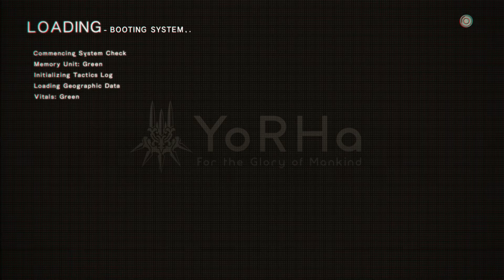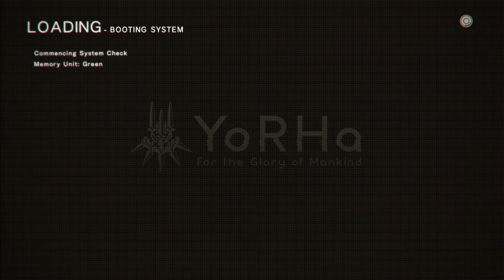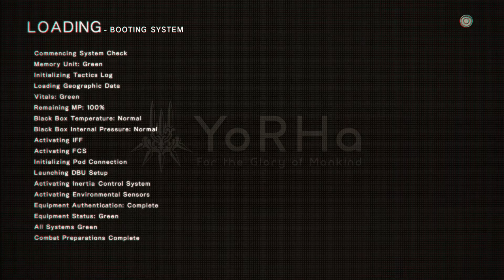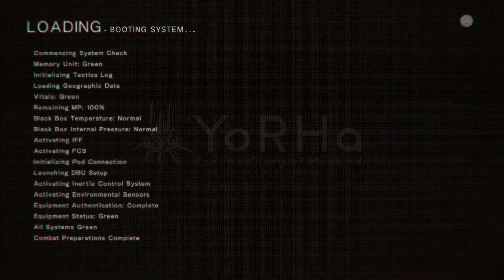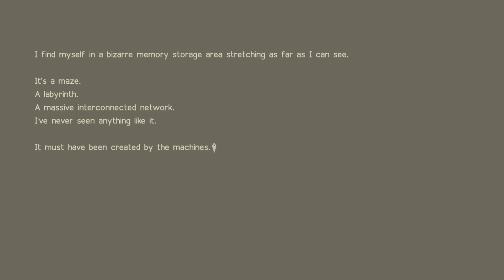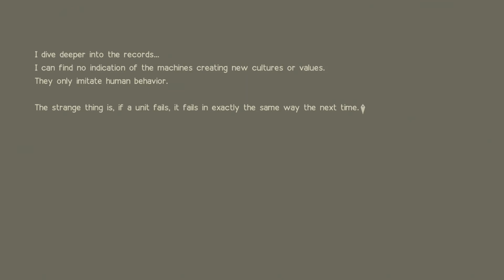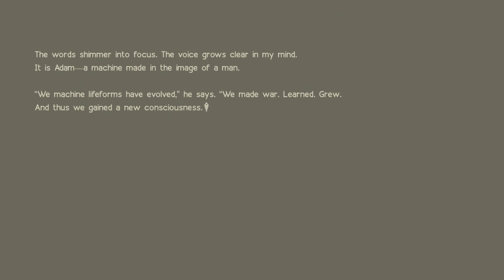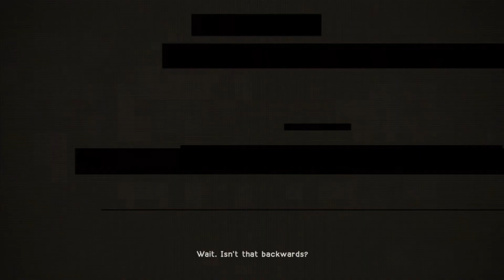NieR:Automata Gameplay Walkthrough (Japanese Dub) PS4 Pro - Part 10